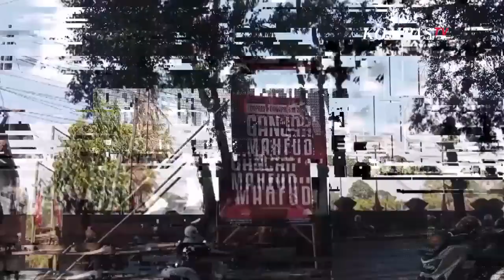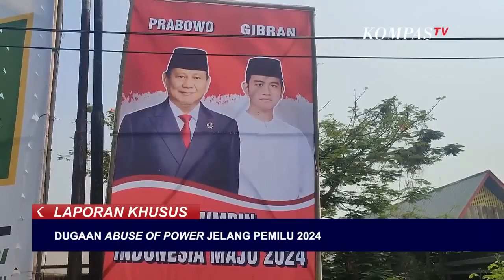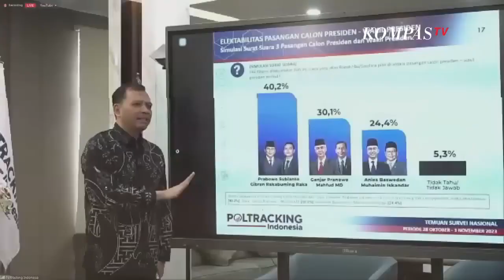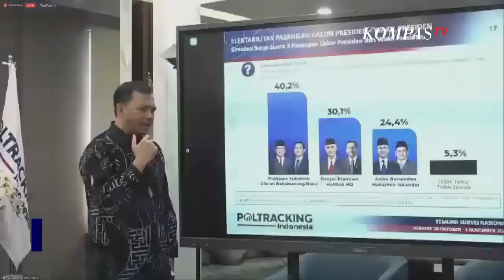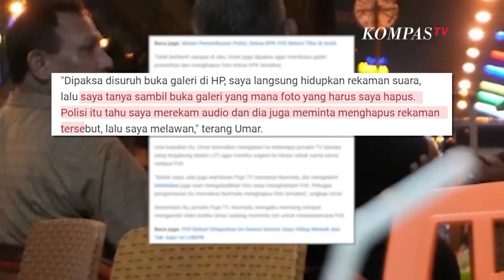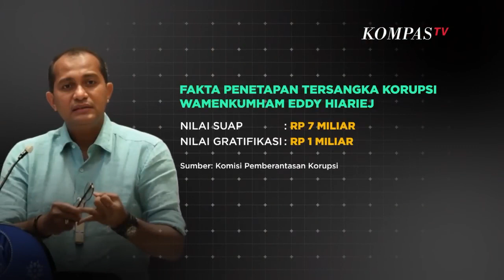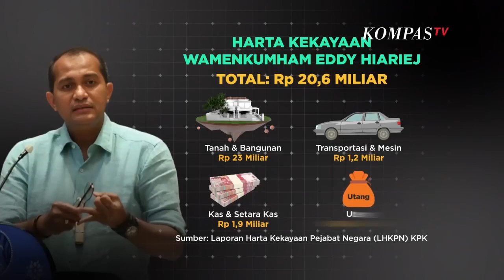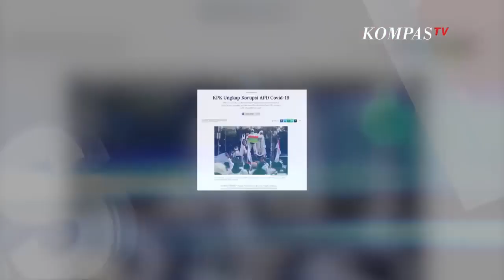Polemik Pencopotan Alat Peraga Kampanye | LAPSUS FULL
Menjelang kampanye pilpres 2024 polemik pencopotan alat peraga kampanye serta dugaan kecurangan pemilihan umum mulai marak. Tim pemenangan nasional berbagai paslon mulai melakukan pelaporan akan upaya yang mengundang polemik ini.

Mantan Gubernur Jawa Tengah Ganjar Pranowo mempertanyakan alasan pencopotan baliho itu. Dia berpendapat jika pemasangan baliho tidak melanggar aturan, maka sebaiknya tidak ada pencopotan. Ganjar pun mengingatkan pentingnya netralitas kepada aparat penegak hukum dalam pilpres 2024 nanti.

Sementara itu kasus korupsi di sejumlah kementerian telah menyeret sederetan nama pejabat negara yang terjadi di berbagai kementrian. Bisakah korupsi lenyap dari bumi Indonesia tercinta ini?